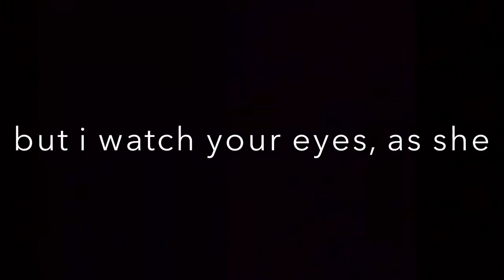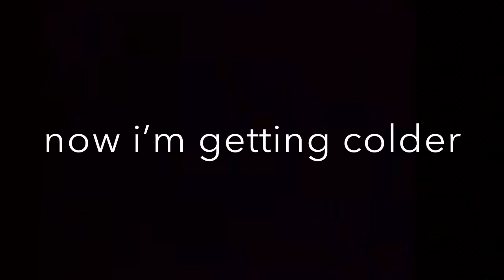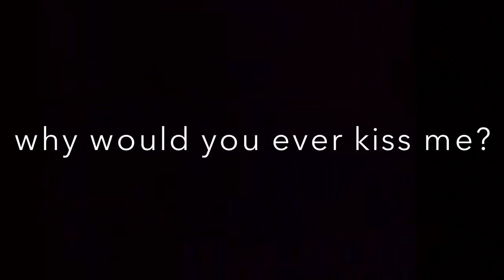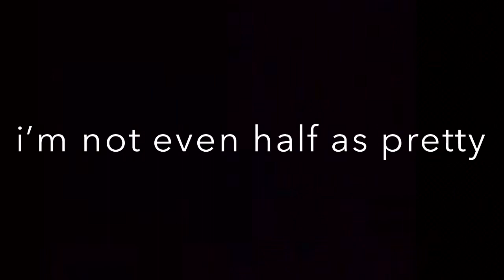heather - conan gray (cover)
this song really hits different at night. y’all should check it out!